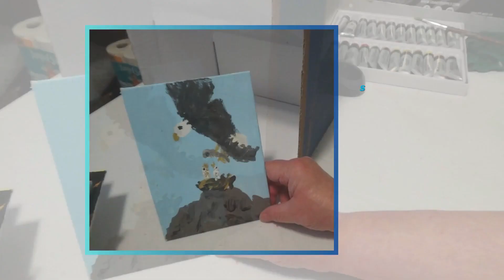High Mountain Lake - Finali | Shaking Hands Arts with Fralins and Friends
The above site is a shop that will make it easier to view works for sale. You will find a link to my Facebook Meta Business page to make your purchase. Thank you.

Fralins and Friends

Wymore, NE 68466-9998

Fralins and Friends
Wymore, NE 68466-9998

High Mountain Lake - Finali | Shaking Hands Arts with Fralins and Friends mountains lake painting sculpting drawing joe @MrBeast